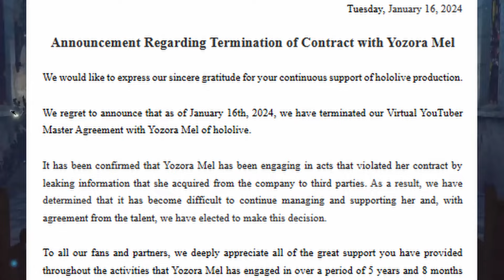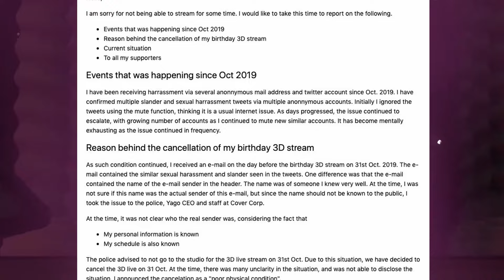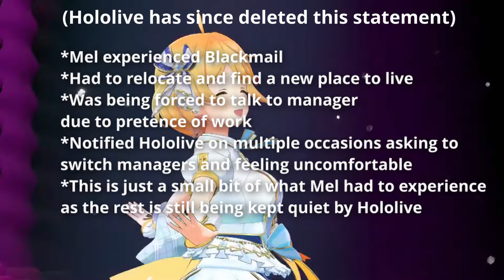Yozora Mel's Termination